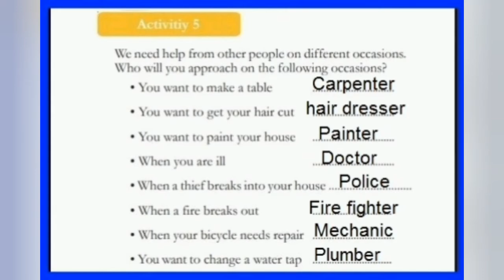Standard 5 English unit 2 letter to God complete activities